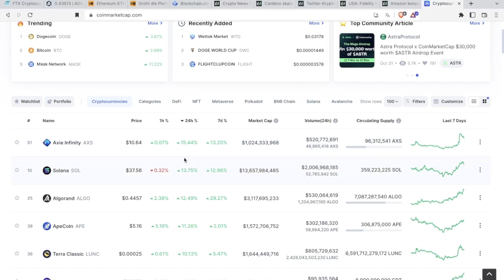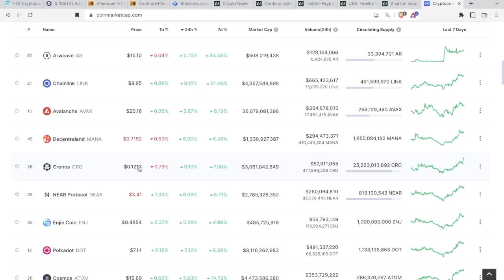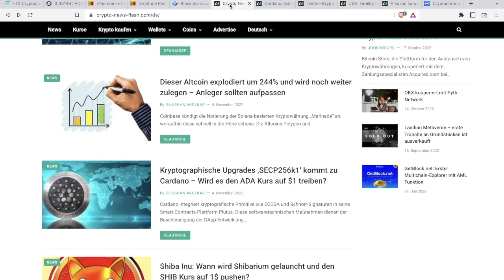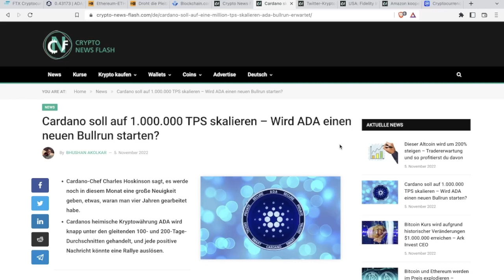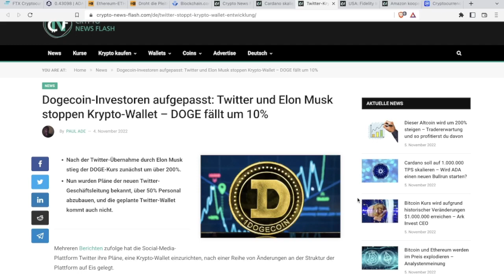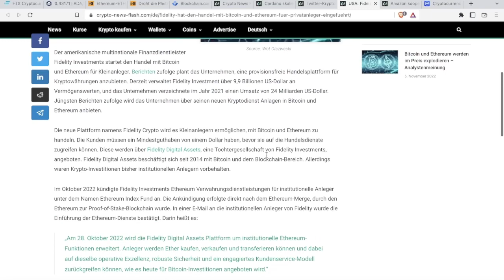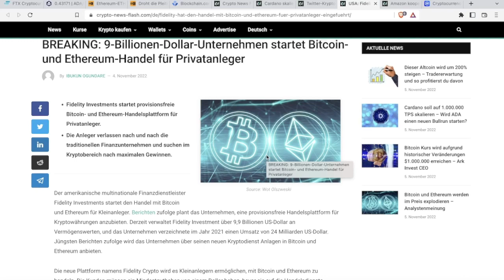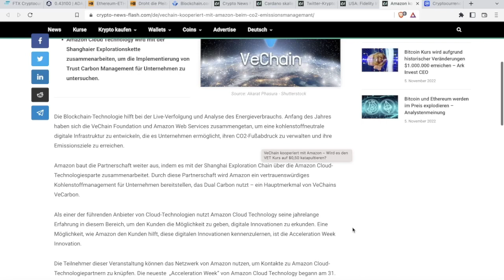Bricht Doge ein? Geht Vechain auf 50 Cent? Zündet die Cardano Rakete?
Was ist da bei Twitter und Doge los?
Zündet bald die Cardano Rakete?
Neue Partnerschaft von Vechain

Danke für euren tollen Support

Meine 2 Top Börsen

Die hier enthaltenen Aussagen sind nicht als Angebot oder Empfehlung bestimmter Anlageprodukte zu verstehen. Dies gilt auch dann, wenn einzelne Emittenten oder Wertpapiere erwähnt werden.
Keine Finanzberatung!Alle Aussagen basieren alleine auf meiner Meinung.

Partnerseite: Schaut mal bei Kevin und Peter bei seinen Stammtischen vorbei ;) @Kryptospritzer News Channel